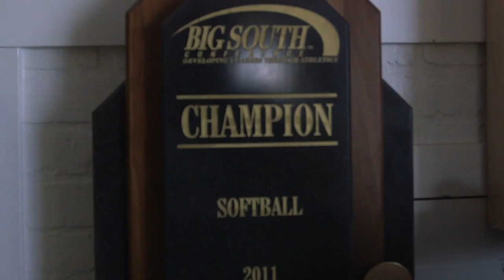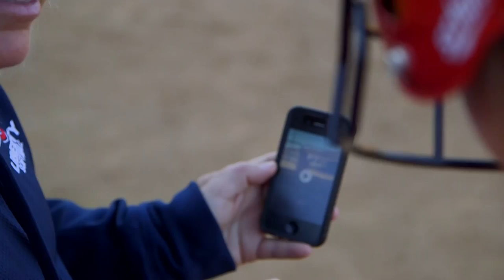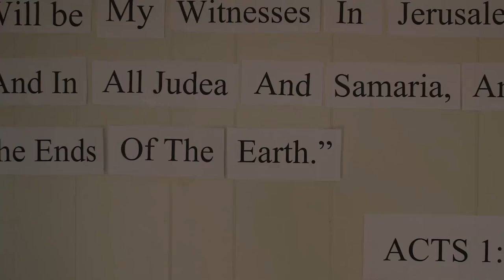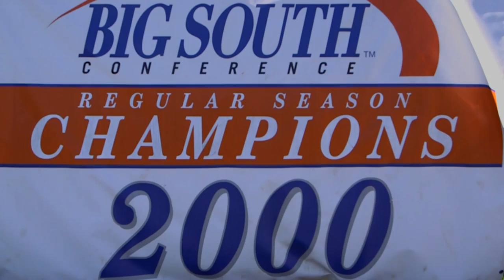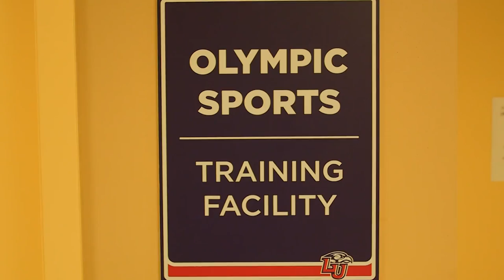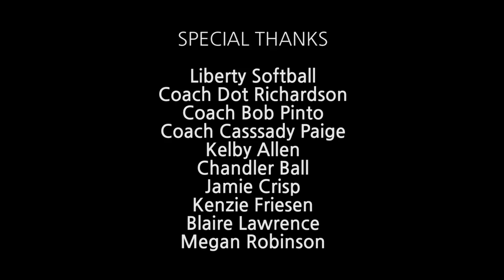Liberty Flames Softball Documentary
Produced by Gabe Henderson